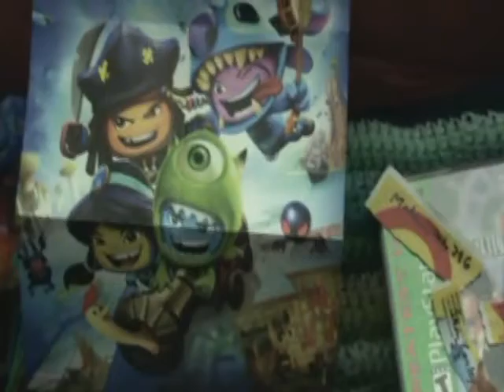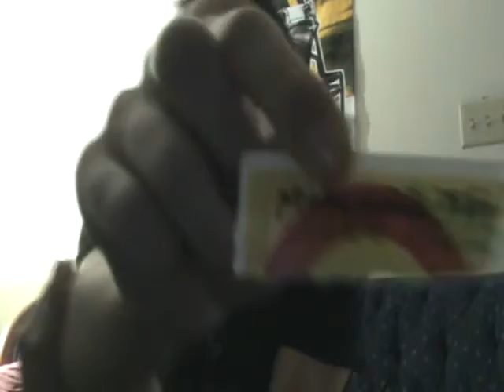*Final Fantasy X-2 and FFVIII Giveaway* "Winners" Revealed